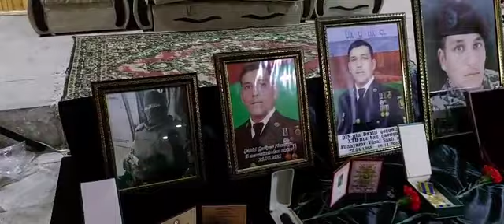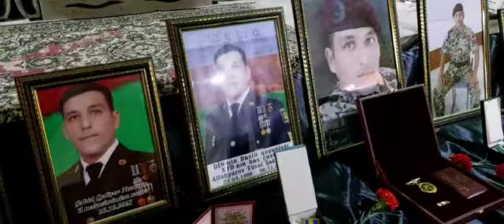Sabaha-inamla.az-Şəhid Vüsal Allahyarovun ildönümü